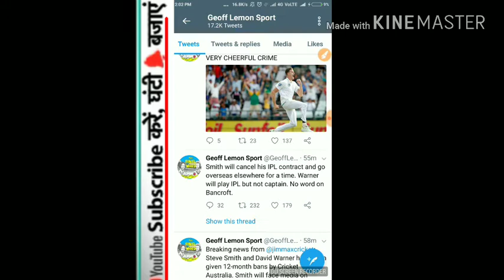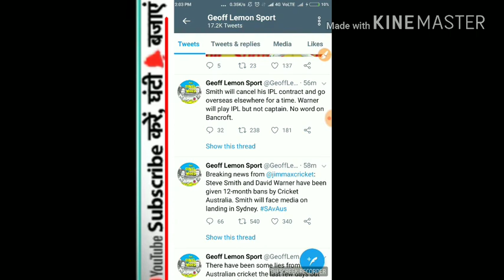Steven smith and David Warner banned for 1years | Full information | 100%proof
*Big news*
*David Warner left his captaincy for hyderabad*